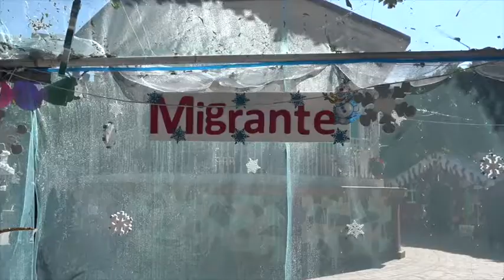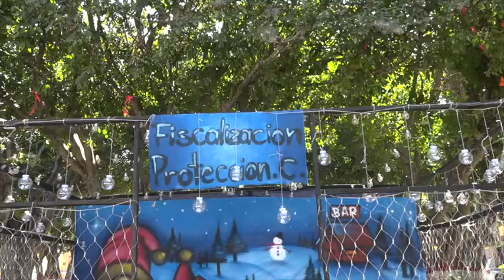Habitantes de Villagrán, aprovechan villa navideña para tomarse las fotos del recuerdo.